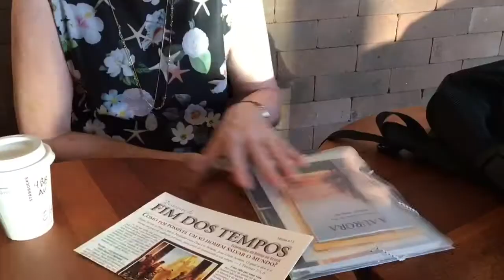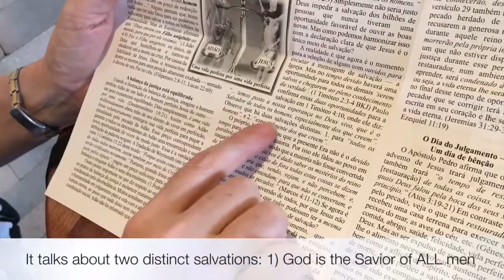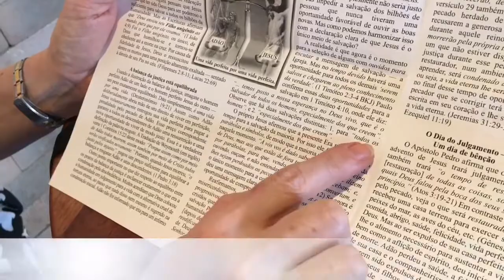We DO preach!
We like to share the Good News whenever we can! (Mat. 24:14)